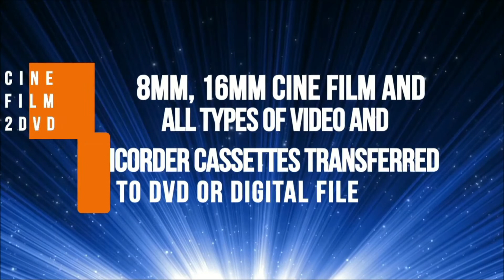16mm Cine Transfer HD 1080p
This is another sample of 16mm Cine film transferred by us. It was scanned frame by frame and saved to MP4 file for our customer.